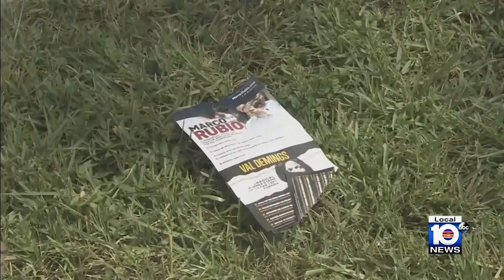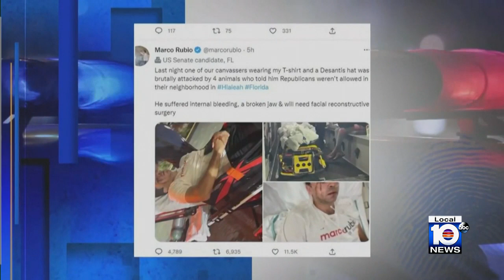Second man arrested in attack on Marco Rubio canvasser faces judge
Police announced the arrest of a man they say participated in the attack of a volunteer for Republican Sen. Marco Rubio’s campaign in Miami-Dade County.